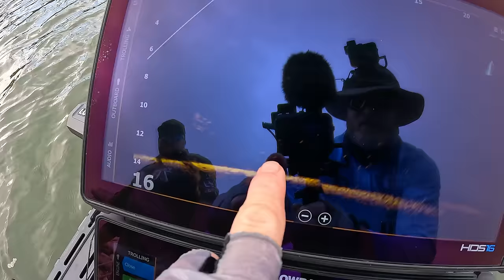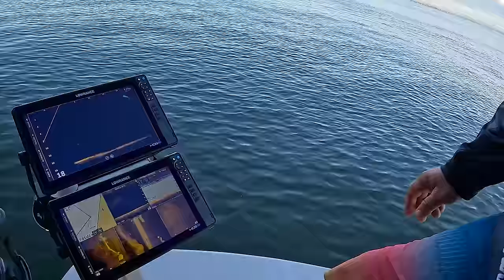The bigger the river, The BIGGER THE FISH!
Ahoy legends, this week I head out with good mate of mine Nick Whyte from Tech Fishing chasing a fish called 'Fred'. Thats right, we're fishing the mighty Brisbane River for the even mightier Threadfin Salmon. These fish can be the bane of many anglers' existence as they seemly disappear into thin air while following them or in other instances hide in plain sight yet refuse to open their mouths for any lure or bait! We certainly have our work cut out for us this trip as we battle not only the fish, but the weather and relentless boat traffic as well. Hope you enjoy the episode!

Fishing Gear
Rod: Wilson Blade n Tails 6"8 6-20lb spin
Reel: 3000H ATC Vigilance
Line: 15lb braid
leader: 30lb Wilson FC
lure: 95mm Fish trap

Nicks Lowrance Set up
4 x 16inch Lowrance HDS pro
2 x Active Target2 transducers
2 x Active Imaging HD 3 in 1 transducers

Stay safe with GME marine communications.